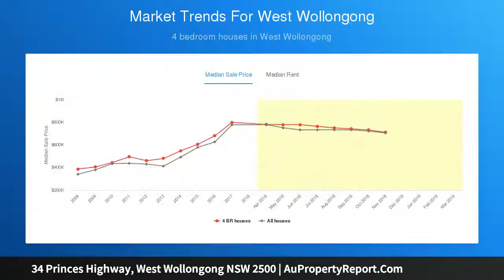34 Princes Highway, West Wollongong NSW 2500 | AuPropertyReport.Com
34 Princes Highway, West Wollongong NSW 2500
Property Type: house
Bedrooms: 4
Bathrooms: 4
Car Space: 4
Character filled home with instant appeal and comfort